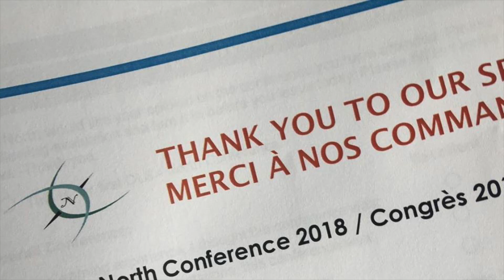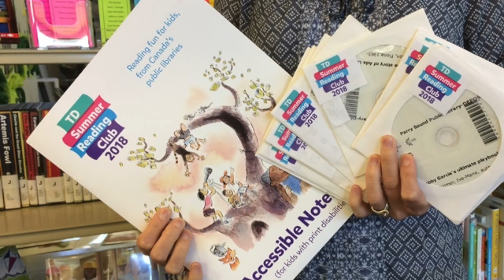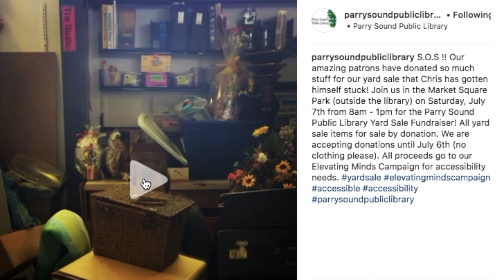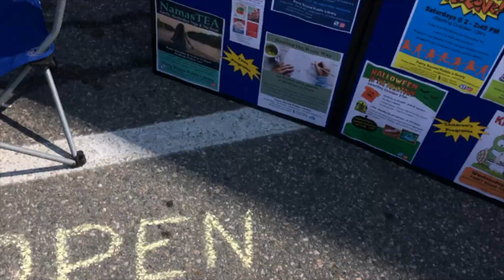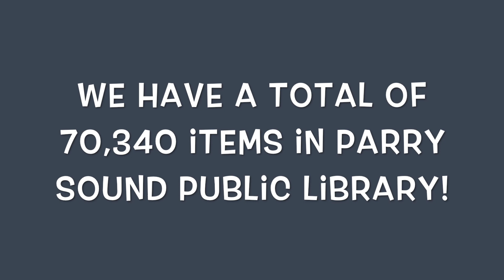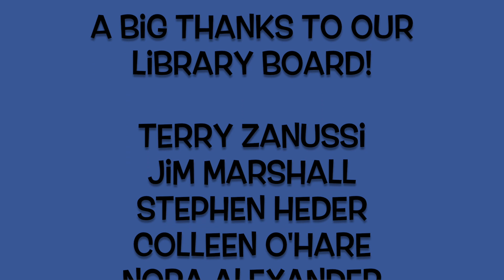Parry Sound Public Library 2018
Directed by: Rita Orr
Edited by: Hartley Duncan